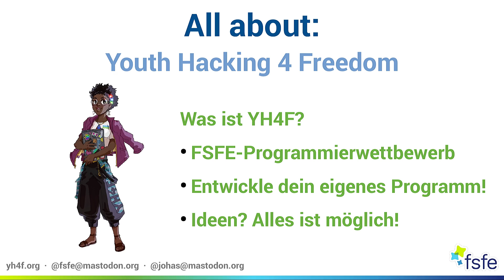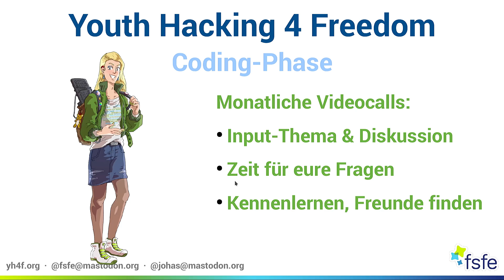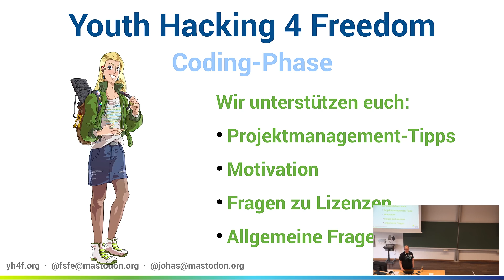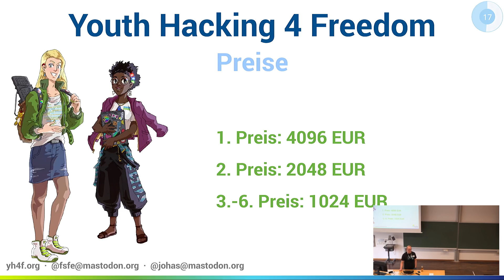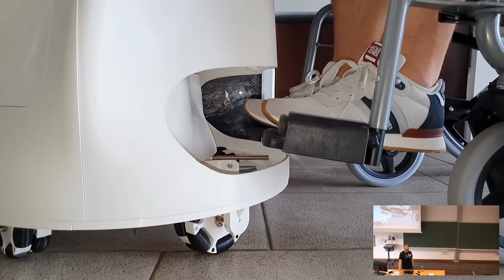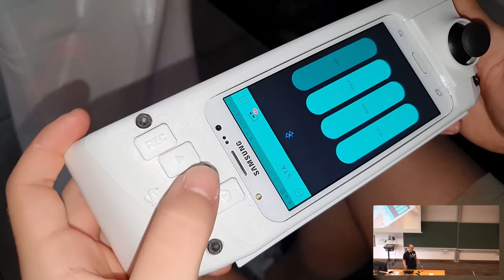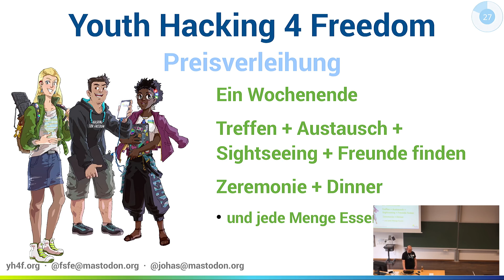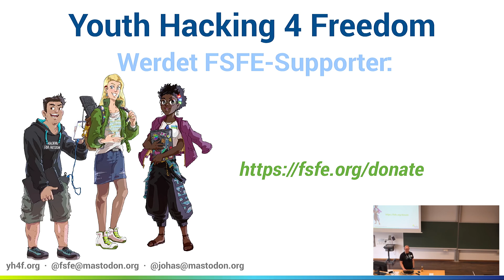Youth Hacking 4 Freedom - Der Wettbewerb für Jugendliche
Du programmierst und tüftelst gerne an Software oder Hardware? Und du bist bereit für eine Herausforderung? Dann ist "Youth Hacking 4 Freedom" (YH4F) der perfekte Wettbewerb, um deine Fähigkeiten zu testen. Die Free Software Foundation Europe (FSFE) organisiert jährlich diesen Programmierwettbewerb für junge Menschen in Europa.

Jugendliche im Alter von 14-18 Jahren haben die Möglichkeit, unter der Anleitung von Experten aus dem Freien-Software-Universum an ihrer eigenen Projektidee zu arbeiten. Es gibt keine Einschränkungen für die Projekte, solange sie unter einer Freien-Software-Lizenz veröffentlicht werden. In diesem Wettbewerb können junge Leute allein oder im Team ihre Coding-Skills ausprobieren und Projektarbeit lernen, während sie neue Freundschaften quer durch Europa schließen. Im Vortrag erfährst du alles über die Erfahrungen und Projekte früherer YH4F-Teilnehmender und findest heraus, wie du dich für die nächste Runde bewerben kannst.